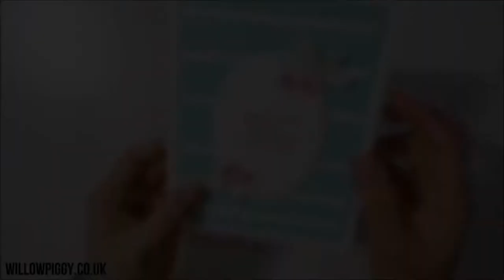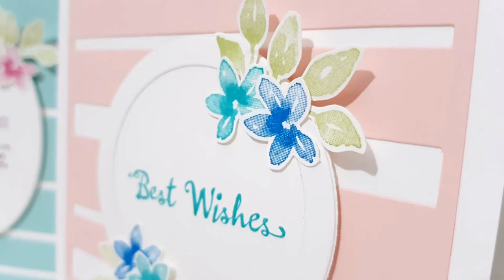Simple and Clean Floral card - Stampin up Sliding Door Dies